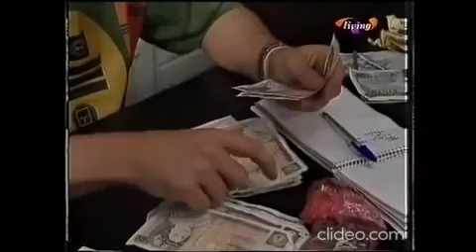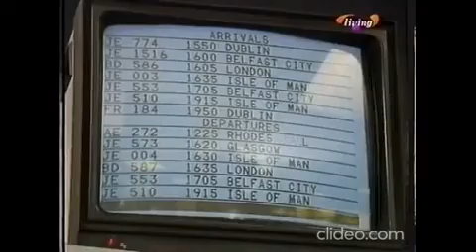Brookside: The Barry Grant Story - Part 7 (1990)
Barry gets involved with an illegal rave in an old warehouse and he later turns a good deed into something underhand.